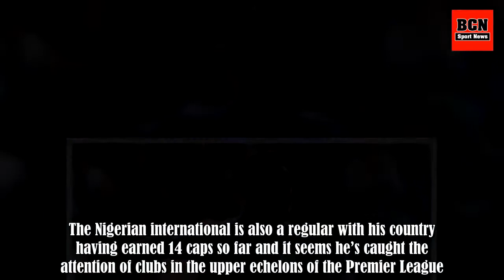Liverpool Agree Personal Terms With £50m-Rated International Star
The transfer window is closed but managers are working hard on their plans for the summer so we’ll bring you all the latest gossip from around the globe. Today, Liverpool are linked with Wilfred Ndidi… Liverpool have agreed personal terms with Wilfred Ndidi ahead of a potential summer move from Lei